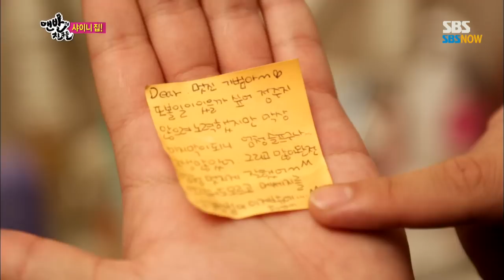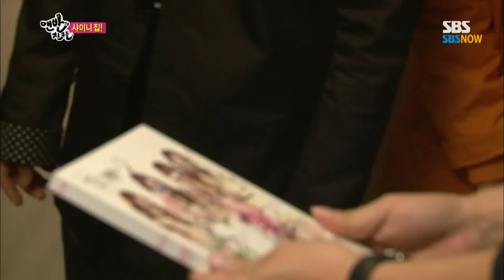SBS [맨발의친구들] - 내 방이랑 별반다르지 않은 친근한 키의 방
SBS 일요일이 좋다
맨발의 친구들, 런닝맨
본방송 Sun(일) 04:55PM

그동안 '맨발의 친구들'을 사랑해주신 시청자분들께 감사합니다